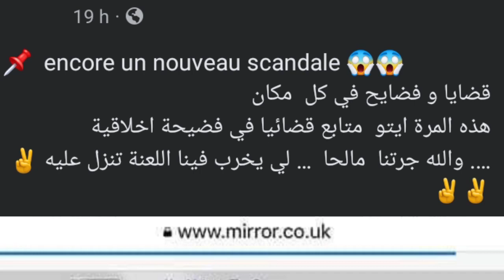عاااااجل ,,, انفاتينو في اتخاذ قرار إعادة مبارة الجزائر و الكاميرون بعد الذي يحذث الأن